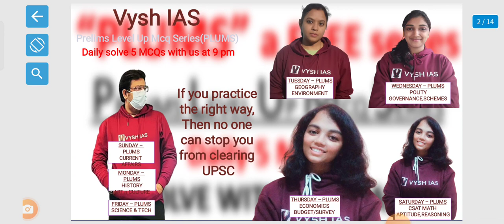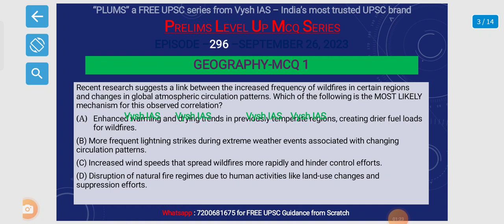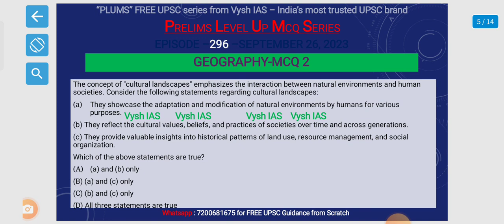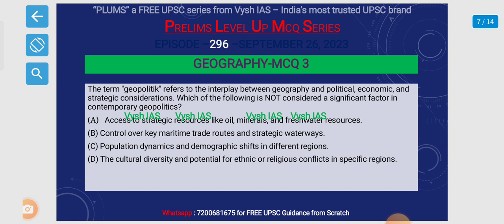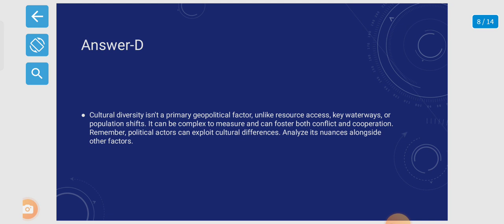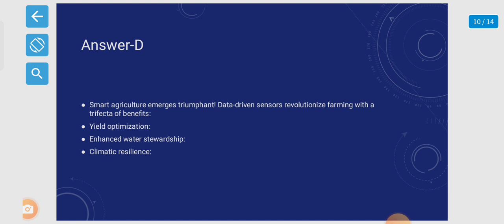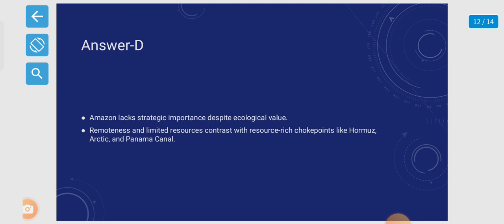Vysh IAS PLUMS - Episode 296 - GEOGRAPHY | UPSC Prelims Test series | UPSC Prelims daily mcqs free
Vysh IAS PLUMS - 296 - GEOGRAPHY | UPSC Prelims Test series | UPSC Prelims daily mcqs free

PRELIMS 2024 ROADMAP
HOW TO CLEAR UPSC PRELIMS 2024
STRATEGY TO CLEAR UPSC
UPSC 2024 STRATEGY
UPSC 2025 STUDY TIMETABLE
UPSC 2024 TEST SERIES